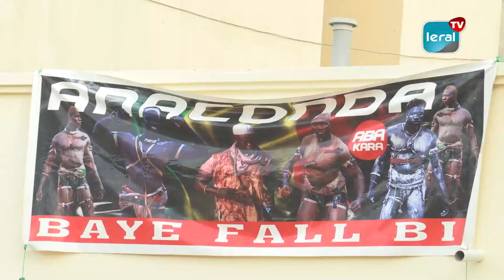Saccages et violences : Alboury conscientise les jeunes à prendre conscience des dégâts collatéraux